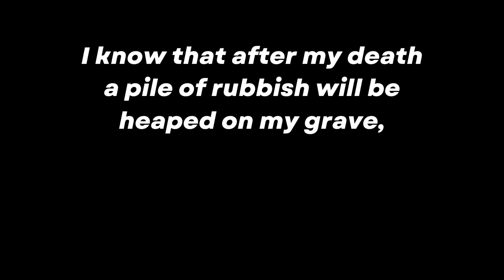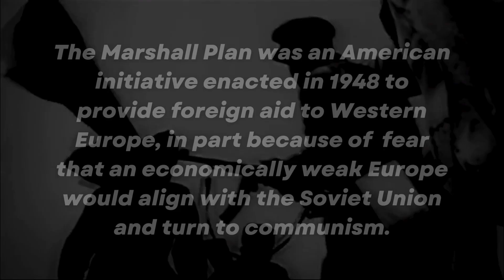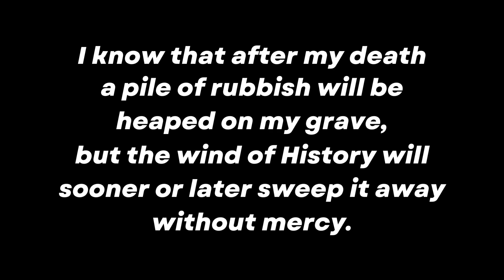Why Russians Still Support Stalin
During World War II, the USSR endured immense losses, with over 20 million lives and vast infrastructure destroyed by Nazi invaders. Despite the devastation, Stalin's leadership led to the remarkable reconstruction of the nation, defying expectations. Wartime losses included millions of houses, farms, factories, schools, libraries, and hospitals, yet the USSR recovered without external aid. Stalin's governance, often overshadowed by negative narratives, achieved the elimination of homelessness and unemployment, promoted egalitarian principles, and eradicated illiteracy and capitalist exploitation.

Stalin's vision extended beyond domestic reforms, transforming the USSR into an industrial superpower that defeated internal threats and Nazi invaders. Despite these accomplishments, Western propaganda has vilified Stalin, overshadowing his contributions and raising the question of why a leader who achieved so much against great odds is distorted in historical narratives. His legacy includes transitioning from an agrarian society to a nuclear-armed nation, defending against U.S. aggression, and ending fascism and genocide.

SOURCES:

Literacy:
Russian imperial census (Russian Empire Census - Wikipedia)
Russia U.S.S.R.: A Complete Handbook New York: William Farquhar Payson. 1933. p. 665.
Stalin’s peasants New York: Oxford University Press. pp. 225-6 & fn. 78 p. 363.
Ludo Martens, Another View of Stalin

Economy:
Soviet History
Stalin’s Five Great Achievements
The Russian Federation Before and After the Soviet Union, Alexey Shumkov
Five-year plans for the national economy of the Soviet Union
Official data of soviet statistical bureau available here:
Report to the Seventeenth Party Congress on the Work of the Central Committee of the C.P.S.U.(B.)
Soviet Russia: Anatomy of a Social History
Report on the Work of the Central Committee to the Eighteenth Congress of the C.P.S.U.(B.)
Russia Since 1917, Four Decades Of Soviet Politics by Frederick L. Schuman

Life expectancy:
Ожидаемая продолжительность жизни при рождении
Dire Demographic Trends Cast A Shadow on Russia's Future
The results of the 1st & 2nd Five-Year Plans: Soviet industrial revolution.